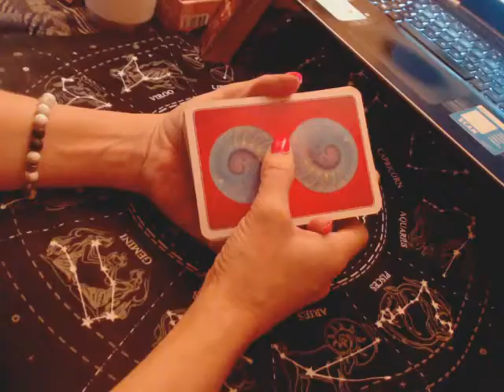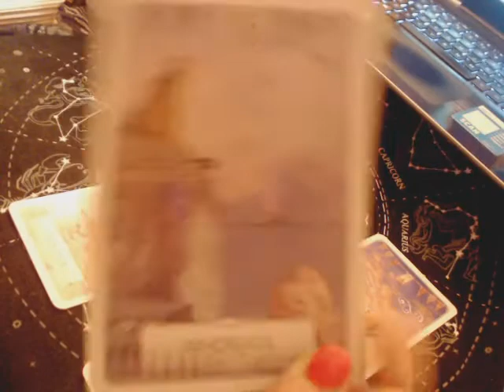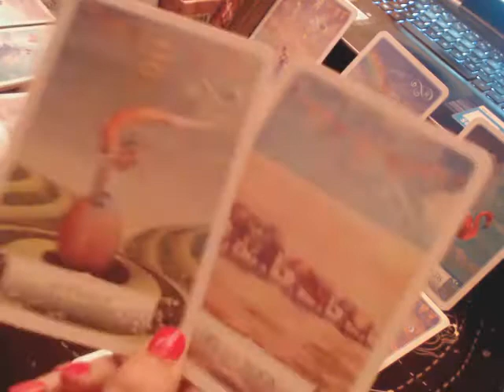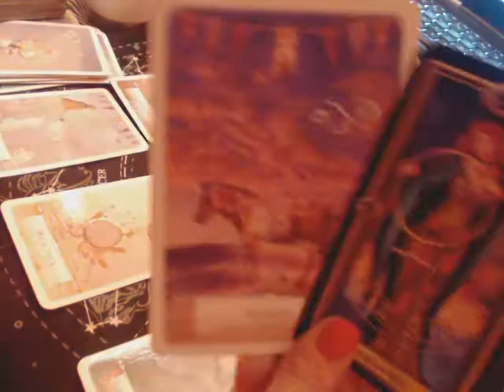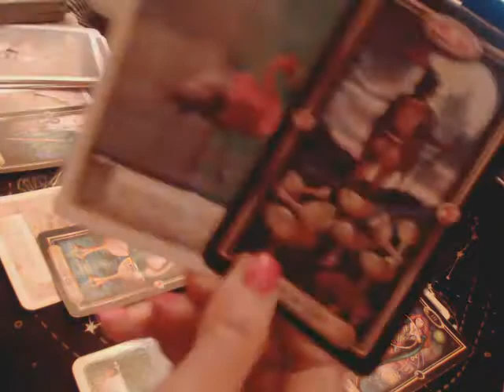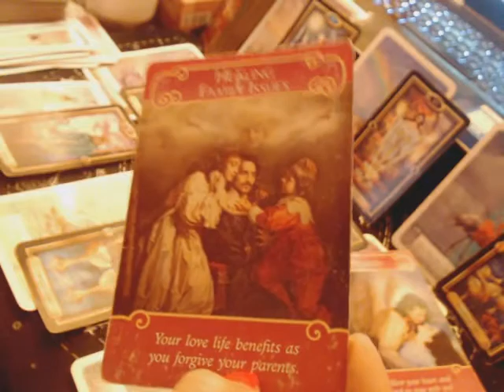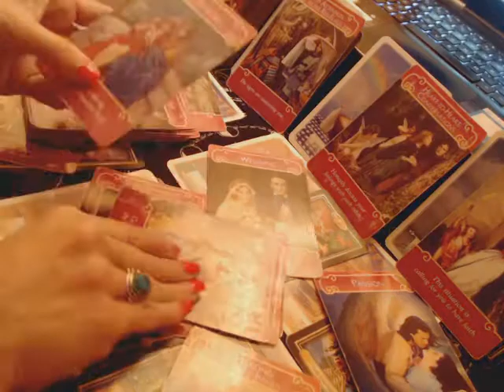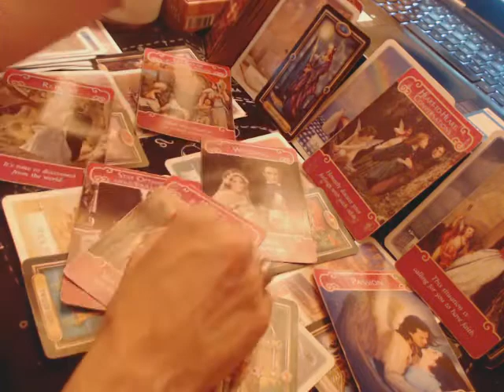LIBRA - [ HAPPY NEW YEAR!] ...A Wedding or Marriage Has Been Divinely Guided! (January 2022)